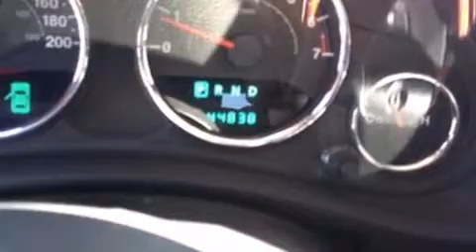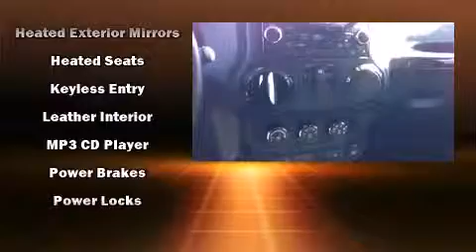2012 Jeep Wrangler Sahara in Kitchener, ON N2G 4A2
Wendell Motors
549 Fairway Road South
in Kitchener, ON N2G 4A2

Experience driving perfection in the 2012 Jeep Wrangler. This 2 door, 4 passenger convertible still has less than 45,000 kilometers! It features an automatic transmission, 4-wheel drive, and a refined 6 cylinder engine. Jeep prioritized practicality, efficiency, and style by including: 1-touch window functionality, a leather steering wheel, a trip computer, front bucket seats, power door mirrors and heated door mirrors, remote keyless entry, and power windows. Premium sound drives 7 speakers, providing you and your passengers a sensational audio experience. Jeep also prioritized safety and security with features such as: dual front impact airbags with occupant sensing airbag, integrated roll-over protection, traction control, brake assist, a security system, and 4 wheel disc brakes with ABS. Various mechanical systems are monitored by electronic stability control, keeping you on your intended path. Our sales reps are extremely helpful & knowledgeable. They'll work with you to find the right vehicle at a price you can afford. Come on in and take a test drive!